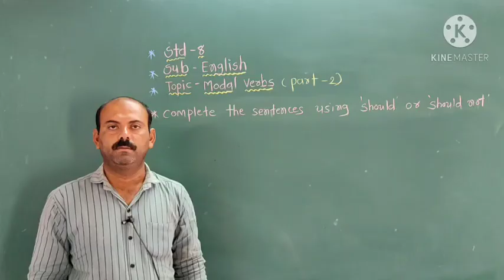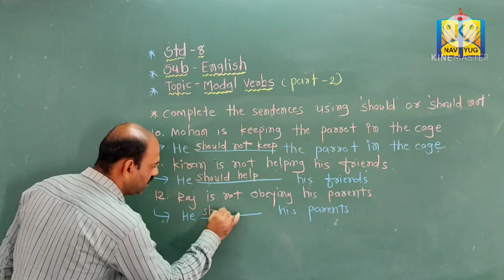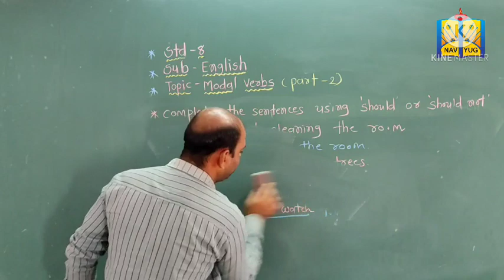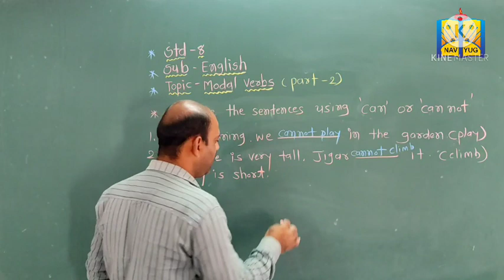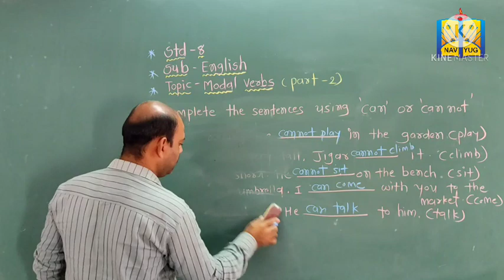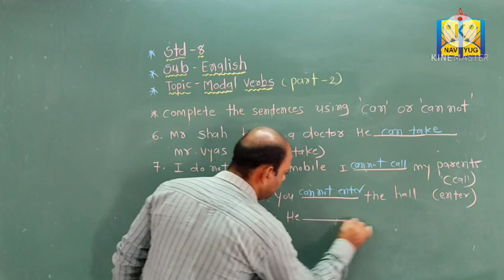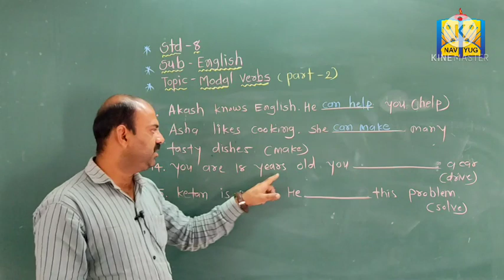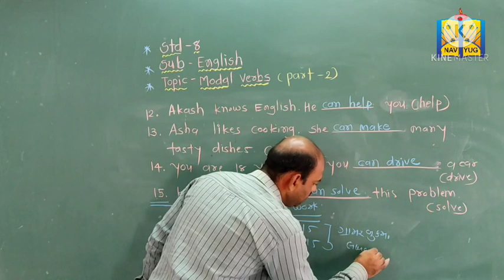STD-8 The Modal Verbs (part-3)